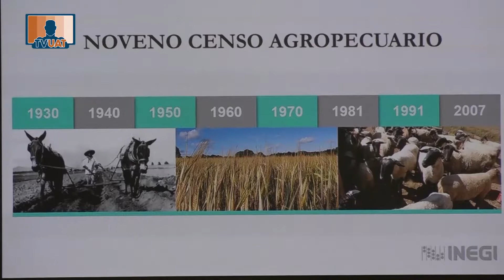TVUAT | NOTICIAS: Resumen actividades del rector.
El rector estuvo presente en el inicio de las cátedras del INEGI, en la Facultad de Arquitectura presidió la 9a reunión del colegio de directores y en Cd.Victoria estuvo presente en la inauguración de la Feria Estatal de Proyectos e Iniciativas Ciudadanas organizada por la FDSCV.